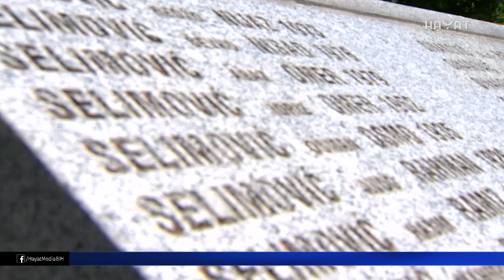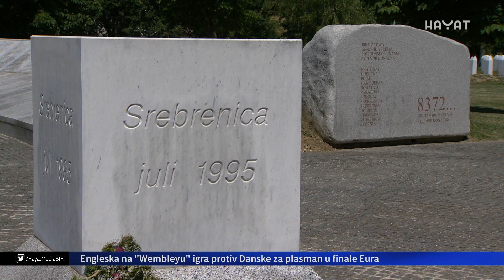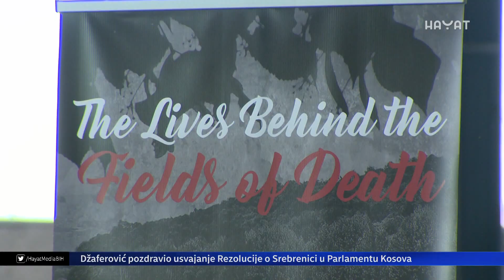U KAMPU U NEZUKU POČELO OKUPLJANJE UČESNIKA MARŠA MIRA: NAŠ HARIS SILAJDŽIĆ BIO JE NA LICU MJESTA